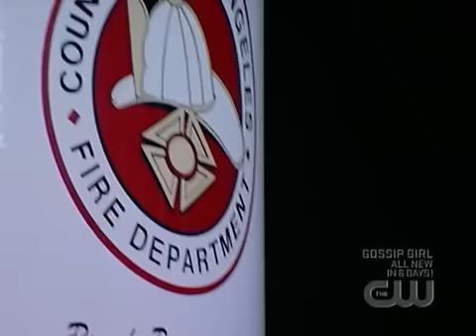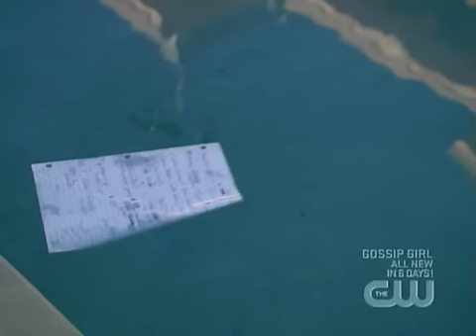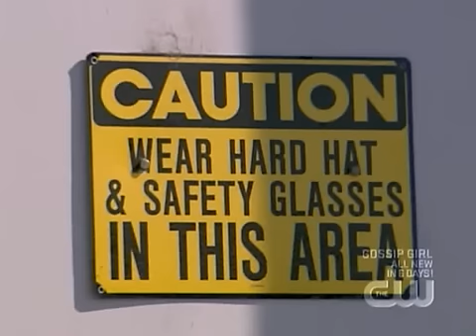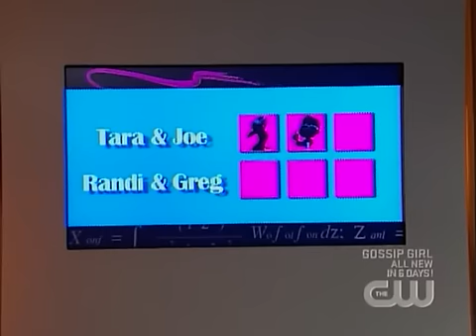Beauty and the Geek Season 5 - Episode 6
Amazon Prime Day Deals
Like reading?